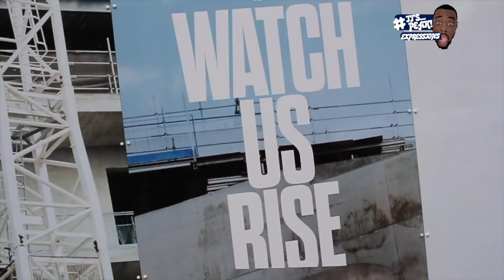Tottenham (2) vs Southampton (1) EXPRESSIONS VLOG | 3 POINTS AND SCENES IN THE SOUTHSTAND